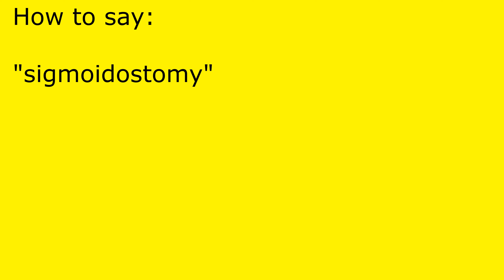How to pronounce sigmoidostomy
sigmoidostomy pronunciation.